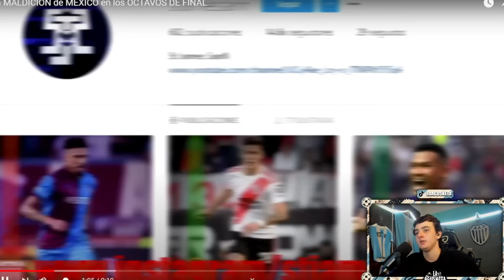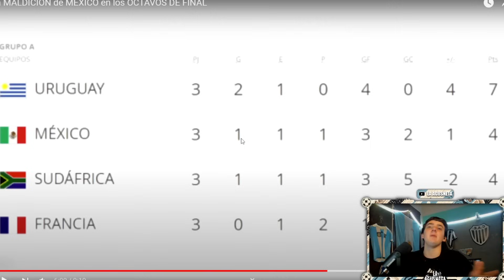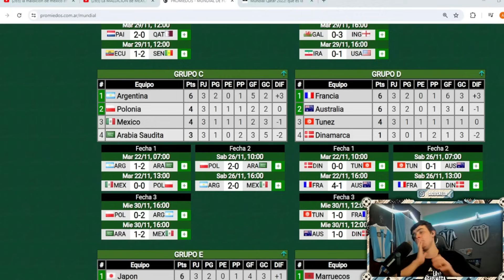LA MALDICION DE MEXICO EN LAS COPAS DEL MUNDO: 8 MUNDIALES SIN PASAR OCTAVOS DE FINAL - REACCION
¿MEXICO ESTA MALDITO? En esta reacción, hablaremos de cómo México fue eliminada 8 veces consecutivas de los mundiales a lo que hacemos la pregunta... FUE MALA SUERTE? O ESTA MALDITA?

Streams todos los días a las 20hs